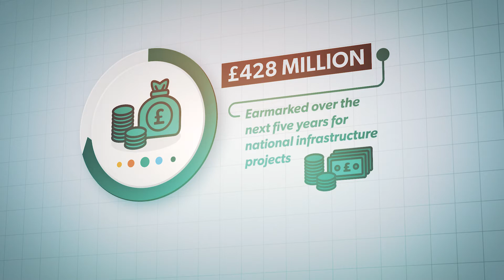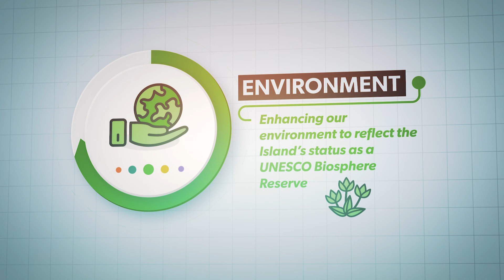Budget 2018 - A special place to live and work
We are investing in the Isle of Man's future with confidence to strengthen our reputation as a special place to live and work.